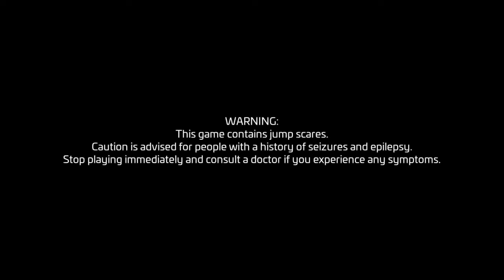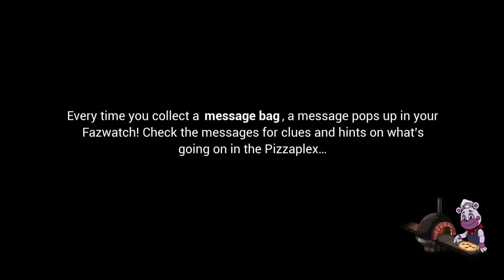The Beginning Fnaf Security Breach Part 1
First time playing Fnaf Security Breach!